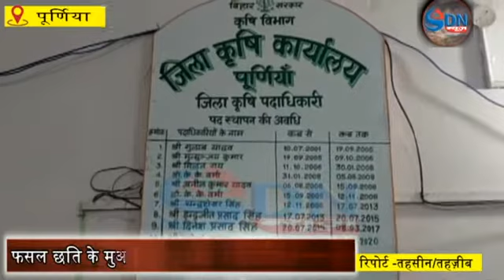9 हज़ार 150 हेक्टर में मक्का की छती का आंकलन करके सरकार को भेजा गया - सरकार द्वारा स्वीकृति हो गयी है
बीते दिन हुए भयानक आँधी व बारिश में फसलों के छती के बाद परेशान किसानों को मिलेगी राहत । कृषि पदाधिकारी ने बताया कैसे मिलेगा मुआवजा । सरकार की तरफ से सारी जानकारी ले ली गयी है, अब किसानों को नुकसान का मुआवजा मिलना शुरू हो जाएगा । पुर्णिया के जिला कृषि पदाधिकारी शंकर कुमार झा ने बताया कि बीते दिन लगातार हुए बारिश में 9 हज़ार 150 हेक्टर में मक्का की छती का आंकलन करके सरकार को भेजा गया था जिसकी सरकार द्वारा स्वीकृति हो गयी है । 7 तारीख से 20 तारीख तक किसान आवेदन कर सकते हैं । जिसके बाद विभाग के कर्मी द्वारा सबकी जांच कर आगे की कार्यवाही होगी ।